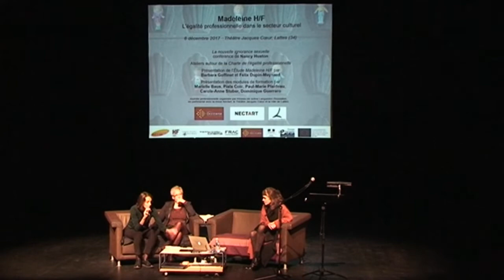Madeleine H/F - Conférence de Nancy Huston - 6/12/2017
En ouverture de la dernière rencontre du projet Madeleine H/F consacrée à l'égalité professionnelle dans le secteur culturel, Nancy Huston a donné une conférence intitulée La nouvelle ignorance sexuelle.
« En décrivant les rapports hommes-femmes exclusivement en termes de “pouvoir”, de “domination”, de “construction” et de “mythe”, la théorie du genre conforte la tendance des intellectuels français à rester aveugles et sourds aux réalités les plus basiques de l'existence humaine. Je dirais qu'elle nous rend "bêtes", si je n'avais à cœur de faire cesser la funeste tradition qui nous fait attribuer aux animaux nos propres défauts - disons donc qu'elle nous rend ignorants. » Nancy Huston

Le projet Madeleine H/F est porté par Réseau en scène Languedoc-Roussillon, en partenariat avec le Mouvement HF L-R, Languedoc-Roussillon livre et lecture, Languedoc-Roussillon Cinéma et le FRAC Occitanie Montpellier.
Il est cofinancé par l'Union européenne (FSE) dans le cadre du programme opérationnel national Emploi et inclusion en Métropole 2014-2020 et par le Ministère des familles, de l'enfance et des droits des femmes.